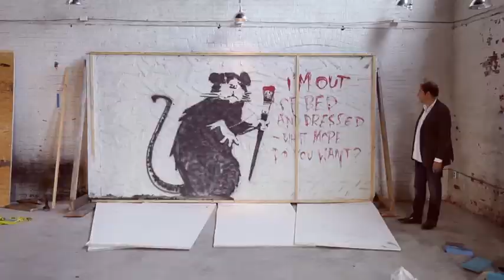Keszler / Banksy / Fall 2013